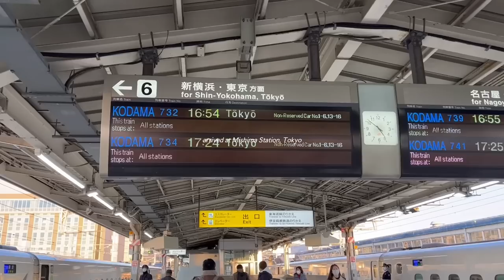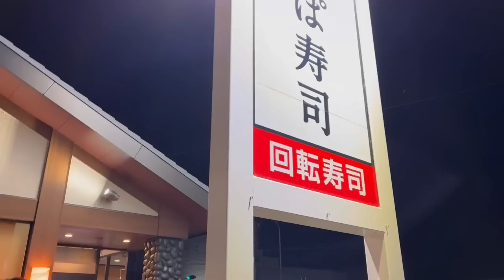a trip to Japan 🇯🇵⋆｡° Part 2 ( Kyoto, Matsumoto, Shirakawa-go)